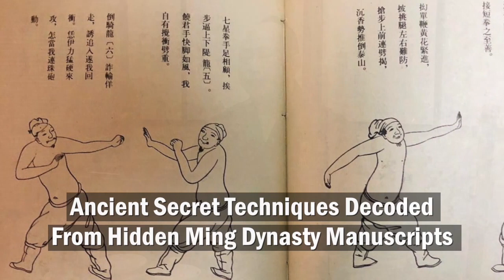Astounding Technologies - Inspired By Nature